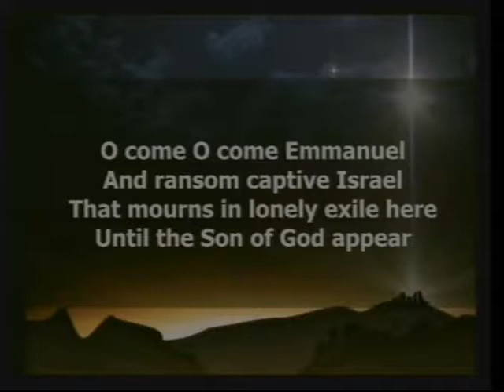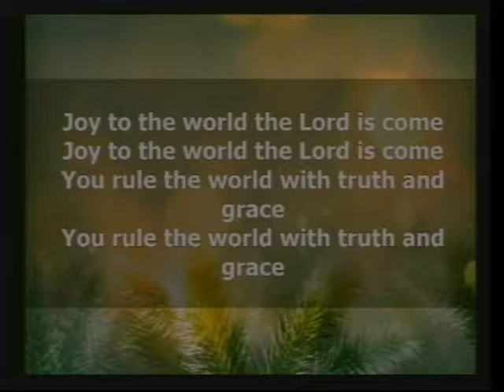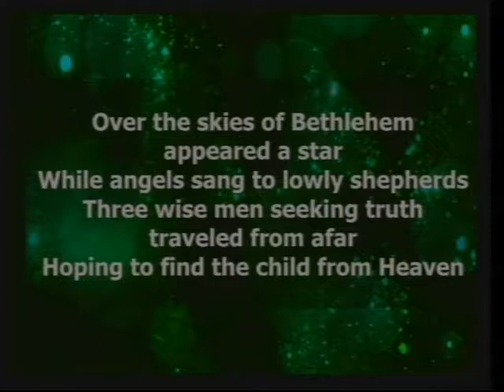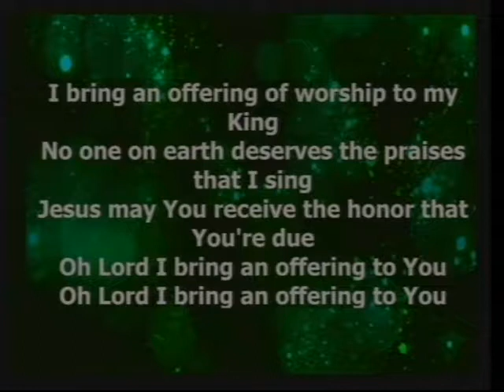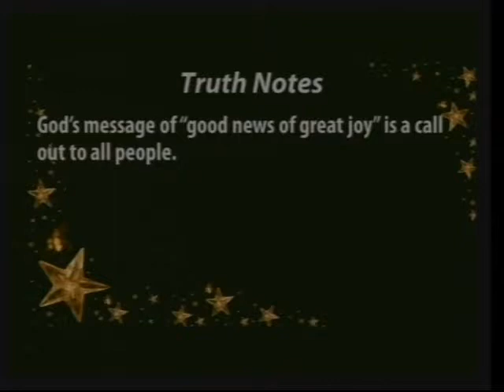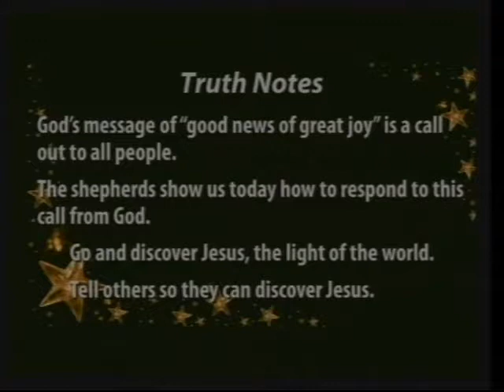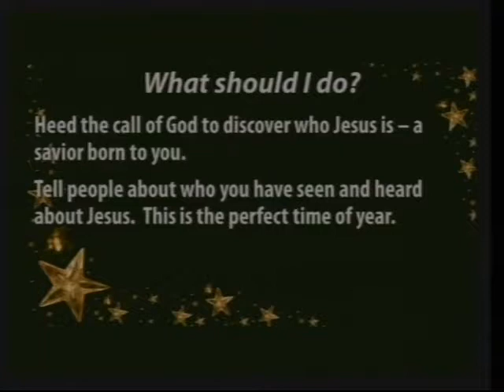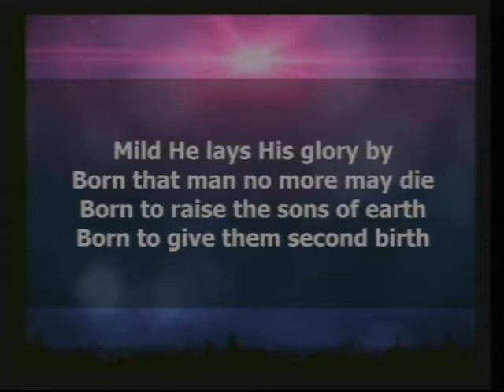December 9, 2018 mpeg4